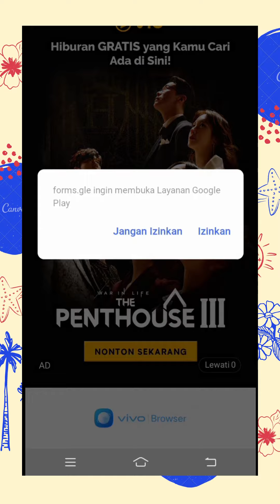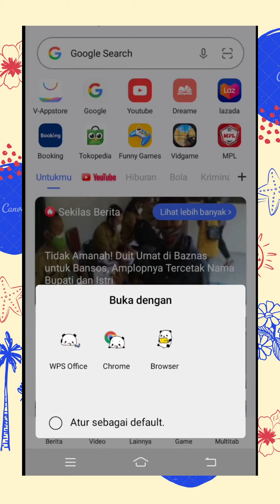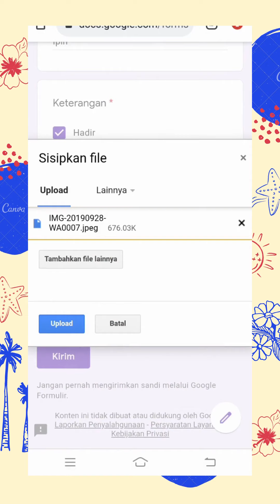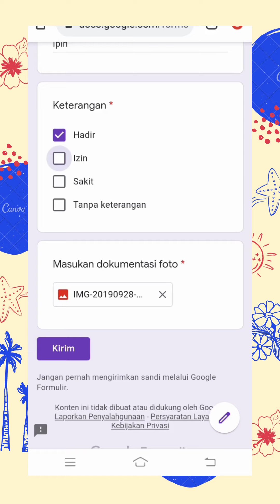Cara Mengisi Absensi pada Tautan Google Form